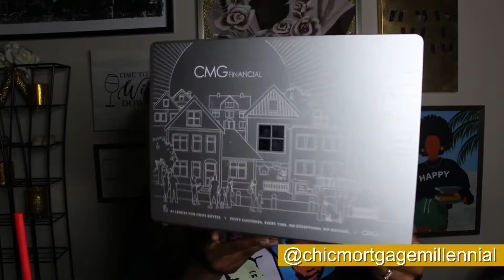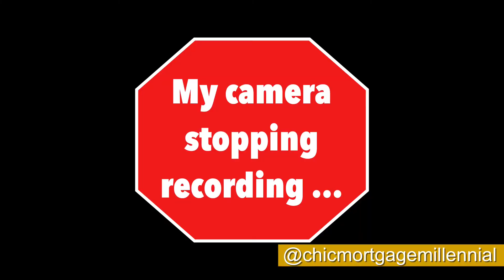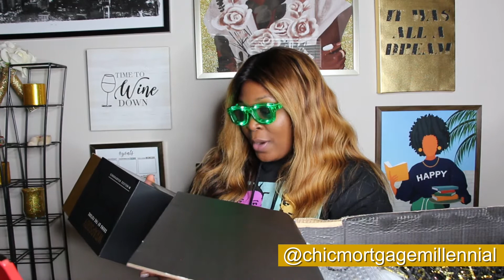Life as a Mortgage Loan Originator: Unboxing Gifts From My Lender!!!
I received a special delivery from my mortgage company! Tune in to see what I got!! Plus catch with me towards the end. 2022 is CMGROOVING!!!

I am a licensed Mortgage Loan Officer in the state of Georgia and Texas!!!

I am an experienced Mortgage Loan Originator with a demonstrated history of working in the financial services and mortgage industry. I have the tools, resources, and knowledge to make your home buying dreams become a reality.

MOTTO
Becoming a homeowner is a lifestyle change!